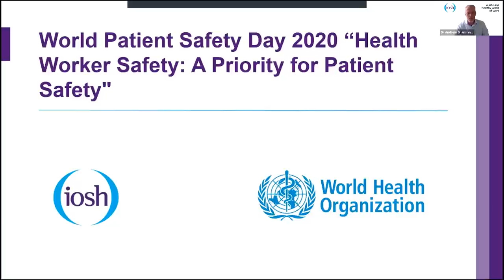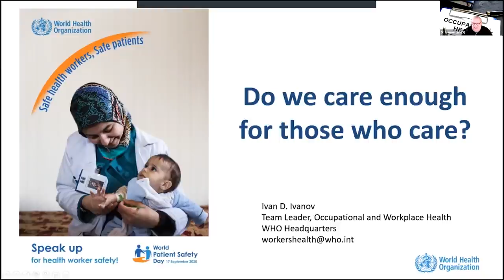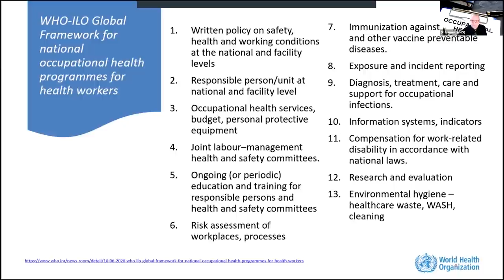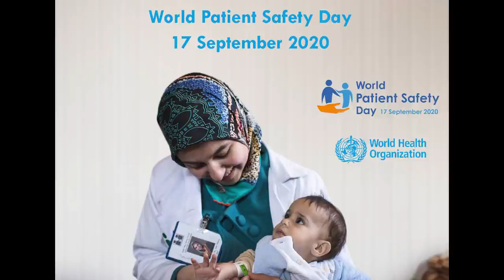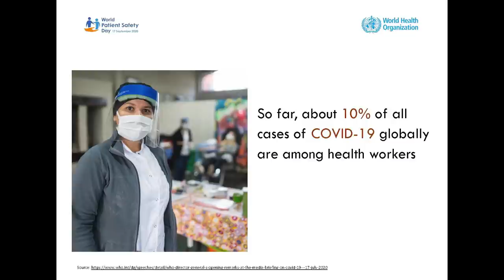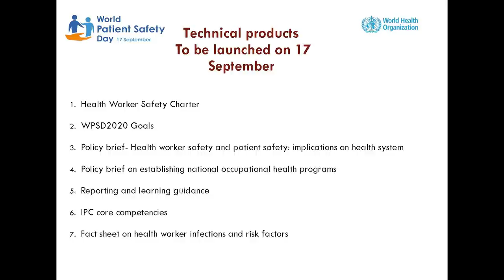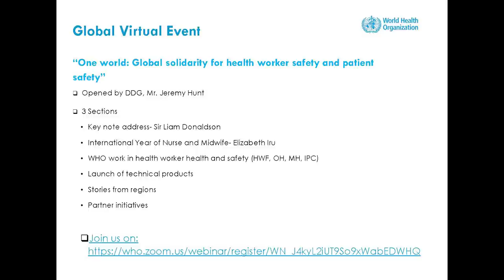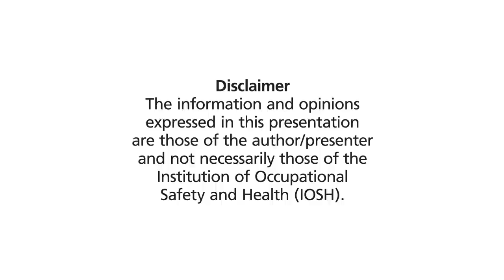Health worker safety: A priority for patient safety with the WHO (World Patient Safety Day 2020)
IOSH are delighted to join together with the World Health Organization to introduce World Patient Safety Day 2020.

Through this joint IOSH/WHO webinar, the World Health Organisation would like to brief the global occupational safety and health community and the organisations of health workers on the forthcoming World Patient Safety Day on 17 September 2020 and how to participate in the global campaign to promote occupational health and safety of health workers in their institutions and countries and link to patient safety.

On 17 September, WHO will be marking World Patient Safety Day 2020 by launching a global campaign emphasising health worker safety as a
pre-requisite for patient safety and urging people to show their commitment to make health care safer for everyone. All key stakeholders — countries, international and national organisations and health care facilities are encouraged to develop national and local campaigns adapted to their context, based on this global campaign.